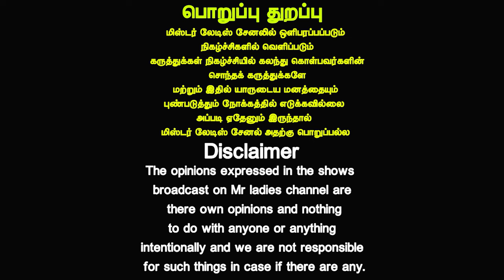கால் பாதத்தில் இப்படி இருக்கா BP வர்றதுக்கு முன்னாடி தப்பிச்சுக்குங்க | BP control tips | Mr ladies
For Advertisement Please Contact - 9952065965விளம்பரம் செய்ய தொடர்பு கொள்ளுங்கள் - 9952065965

Swasi Naturo Cure Hospital
Chennai & Madurai
Chennai Address:
No.51, Easwaran Kovil Street,
Near- Kathipara Bridge,
Hotel Le Meridian Back street,
Alandur, Chennai.
Madurai 1 Address:
No.392, , 1st Floor, Annanagar Main Road, Near - Indian Bank,
Annanagar, Madurai-20.
Madurai 2 Address
No.16, Jawahar Street, Gandhi Nagar, Anna Bus Stand, Madurai-20

Welcome to Mr Ladies, where you'll find practical health advice from experts. Whether you want to get fitter, eat better, or feel happier, our channel has reliable info and tips for you. We cover health tips, healthy habits, mental health tips, and more. Our goal is to help you live a healthier, happier life with easy-to-understand advice.

கால் பாதத்தில் எப்படி இருக்கா BP வர்றதுக்கு முன்னாடி தப்பிச்சுக்குங்க | BP control tips | Mr ladies